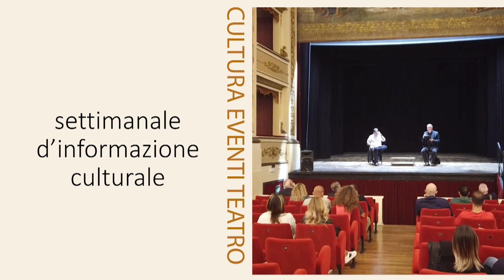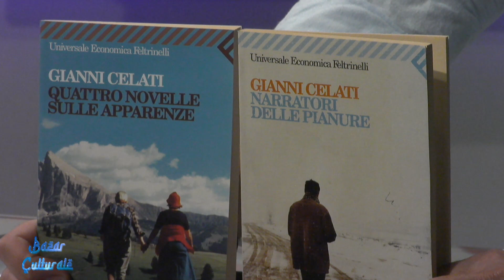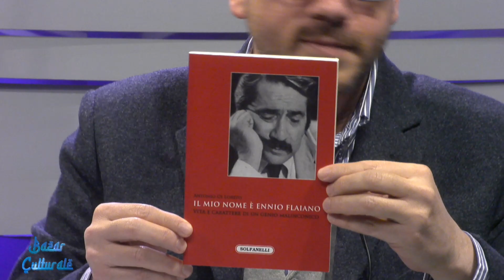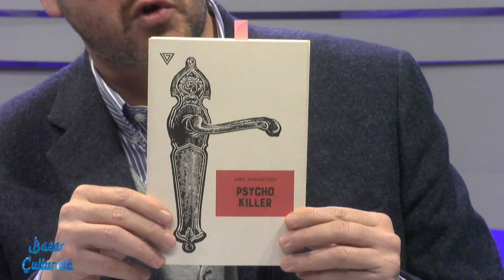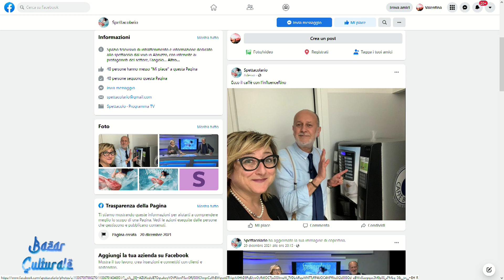Bazar Culturale 05 gennaio 2022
| SUPER J | Bazar Culturale   05 gennaio 2022

Contatti Redazione:
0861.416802